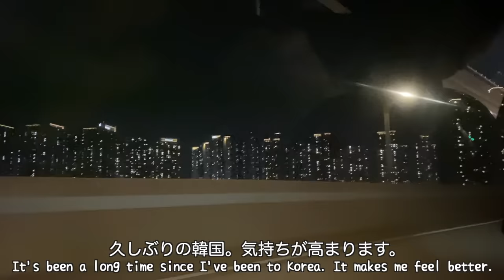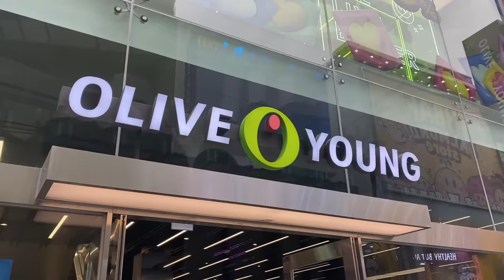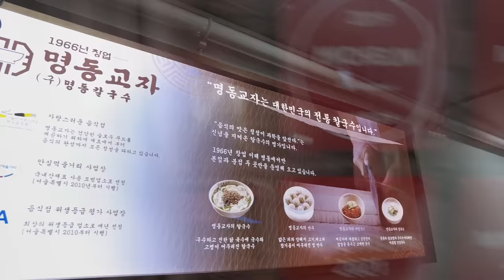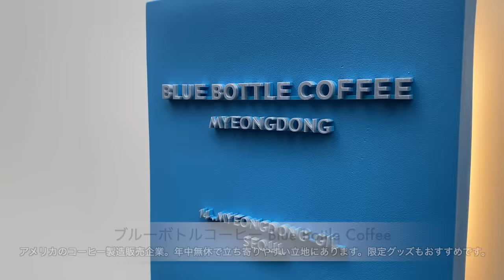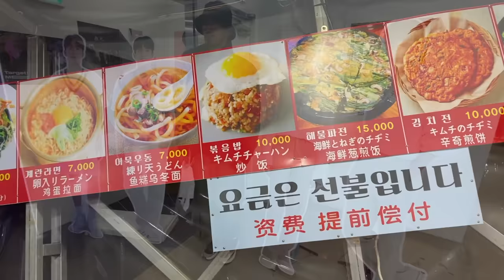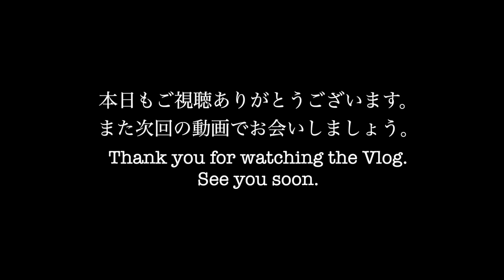[1年ぶり韓国帰国]韓国人夫の家族と過ごすVlog/オススメスポットもご紹介します🇰🇷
本日は韓国帰国動画です😊🇰🇷
一年ぶり！韓国人夫の家族と過ごすホームビデオ❤️
最近の明洞の様子やオススメスポットもご紹介いたします。

是非最後までご覧くださると嬉しいです。

お仕事のご連絡は下記のURLにお願いいたします。

[アンダーズ東京／日韓夫婦]お誕生日旅行